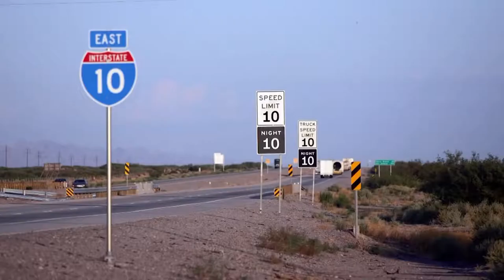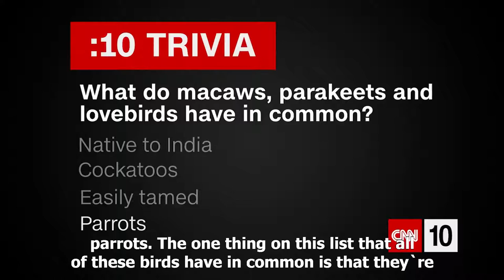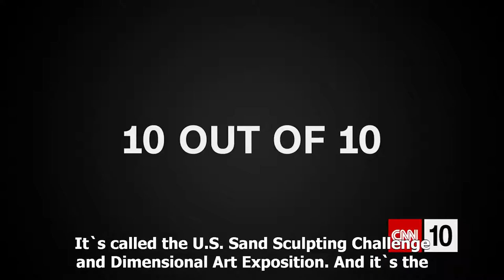CNN 10 September 14, 2018 English subtitle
Massive storms rage in two different oceans, a famous bird species reportedly vanishes from the wild, and we take a retrospective ride on the fastest plane ever.